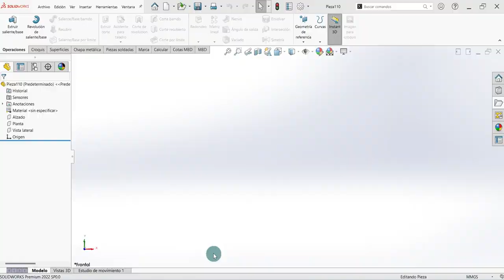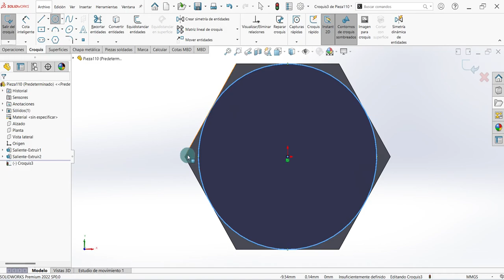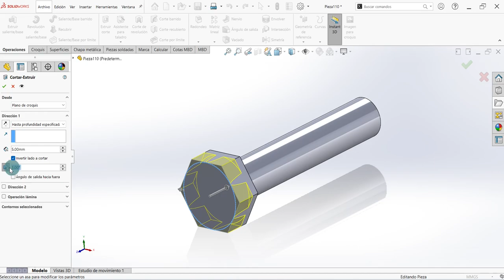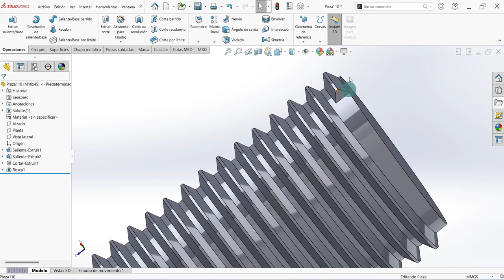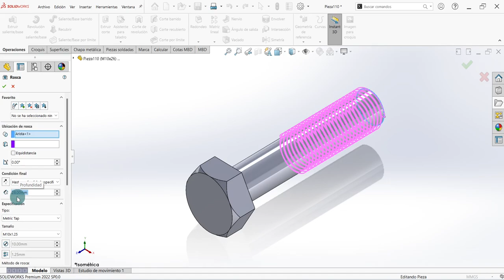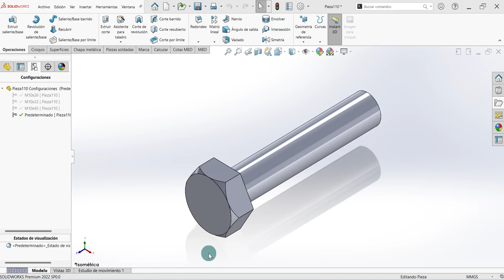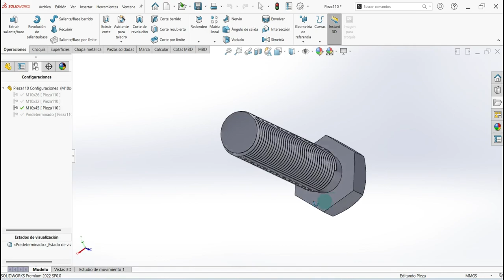🟡 ► 10 🤖 Domina la Automatización con SOLIDWORKS: ¡Guía Completa!